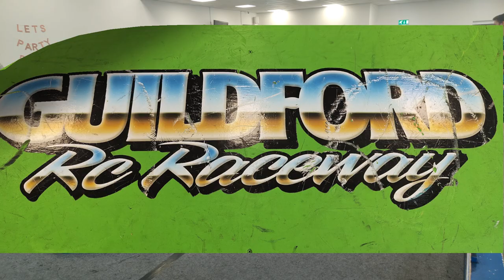Guildford RC raceway 1/12 1300 heat 1 C 9/7/23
Heat 1 race c of the  1/12 1300 stock cars at Guildford RC raceway.
The Aggie Hall, Bellfields Road, Guildford, Surrey, GU1 1QG